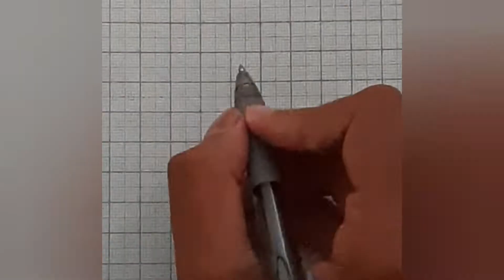3D drawing part 3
sais3minutecrafts.